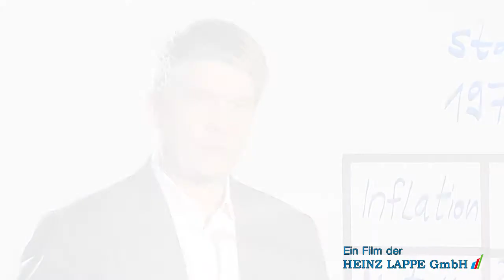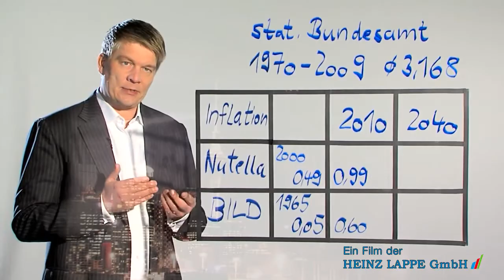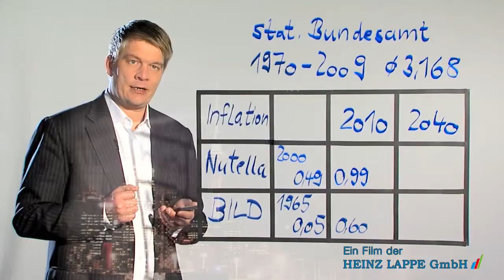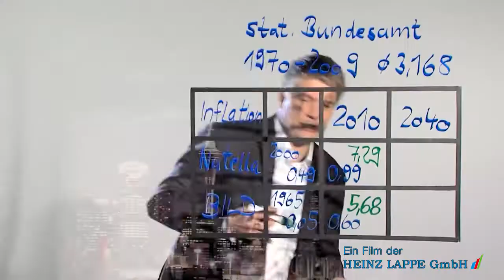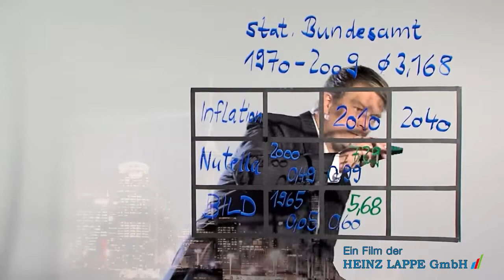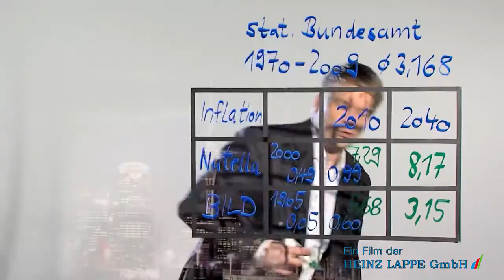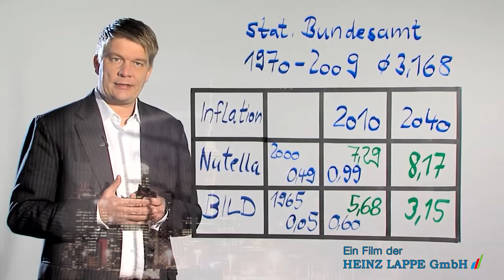Inflation und Altersvorsorge Teil 1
Die Heinz Lappe GmbH informiert ausführlich über die Inflation, Ihre Auswirkungen auf die Altersvorsorge und mit welchen Maßnahmen ein Investor drohenden finanziellen Einschränkungen im Alter entgegenwirken kann.